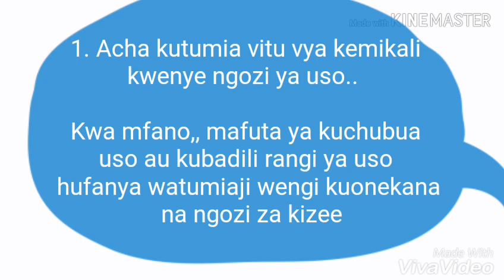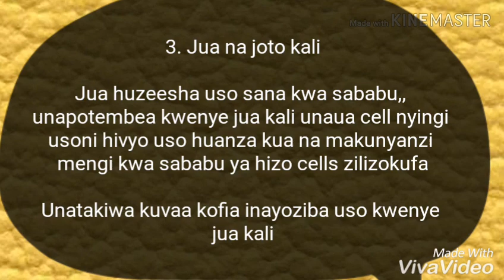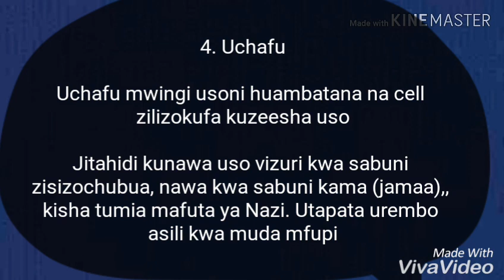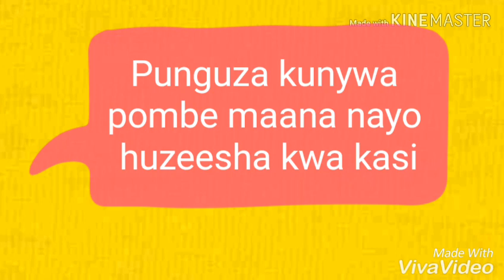Namna ya kuondoa mikunjo na kasi ya uzee usoni